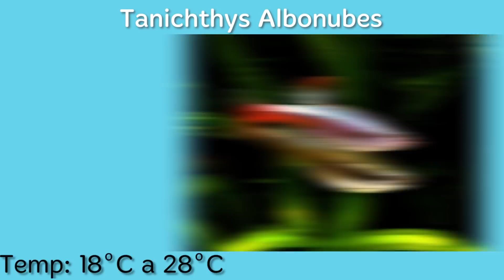5 coisas que você PRECISA SABER sobre o TANICTIS - Minha Fauna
Mais um vídeo da série “Minha Fauna”. 5 coisas que você precisa saber sobre o Tanictis.
Fonte: Seriouslyfish e Fishbase

Quem apoia o Aquarismo ARDC:
Mauricio Santos de Moura